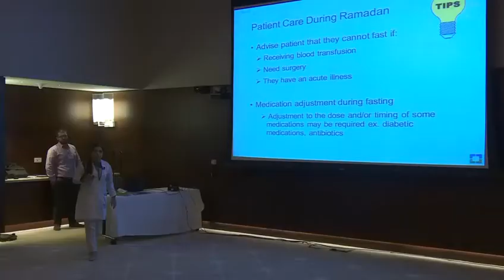مبادرة "إمارات زايد الخير تجمعنا"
أطلقت وزارة الثقافة وتنمية المعرفة امس بأبو ظبي مبادرة "إمارات زايد الخير تجمعنا" بالتعاون مع مستشفى كليفلاند تحت رعاية معالي الشيخ نهيان بن مبارك آل نهيان وزير الثقافة وتنمية المعرفة، وذلك لتقديم عدد من الأنشطة والبرامج الثقافية والمعرفية والفنية والوطنية والدينية خلال أيام شهر رمضان المبارك، بهدف الوصول بالخدمات الثقافية إلى موظفي المستشفى والمتعاملين معها والمرضى ايضا، وتأتي المبادرة في إطار تفعيل اتفاقية التعاون والشراكة بين وزارة الثقافة وكليفلاند كلينك التي تهدف إلى نشر المبادرات المتعلقة بالثقافة والمعرفة وتعزيز الهوية الوطنية وحوار الثقافات، كما تركز الفعاليات على اتاحة الفرصة لفهم التنوع والاختلاف الثقافي داخل بيئة العمل بين الموظفين والمتعامل وتدعم التلاحم المجتمعي وتطوير المعارف والمهارات.